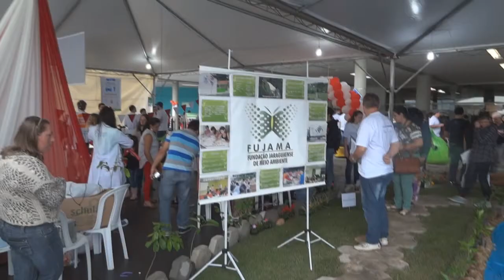OCP ONLINE - Ação comunitária WEG leva centenas de pessoas para a Arena Jaraguá